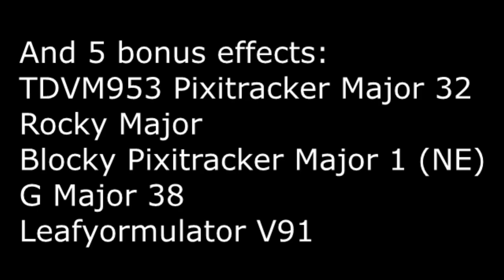OMG NC Effects R15 vs EO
TFLVE427 Makes Round 16, KI Makes R17, LeafyLogoEditing Makes R18, KFB by NBK 2022 Make R19 And TBXNLE373 Makes R20 (but final round on R20 is ATCD2011 Pixitracker Major 763)